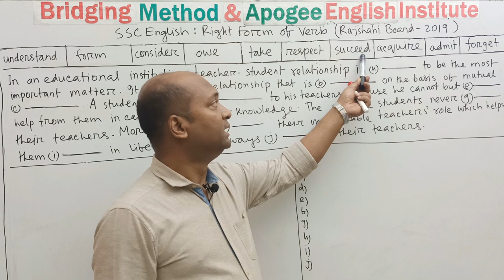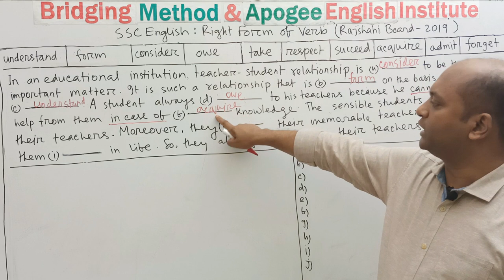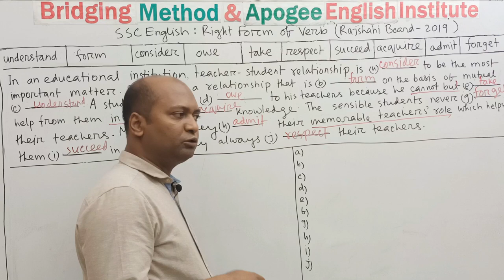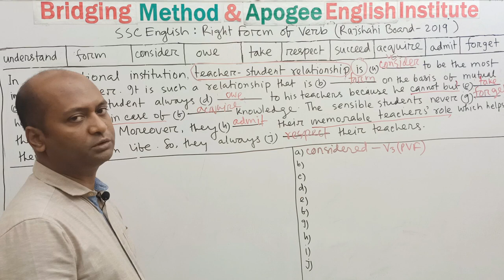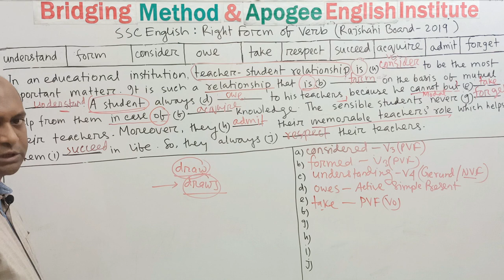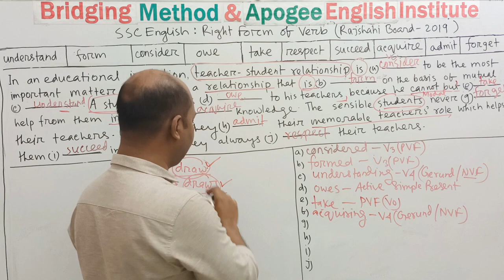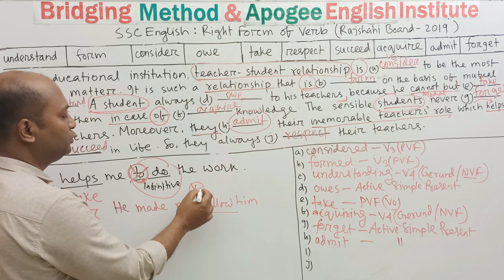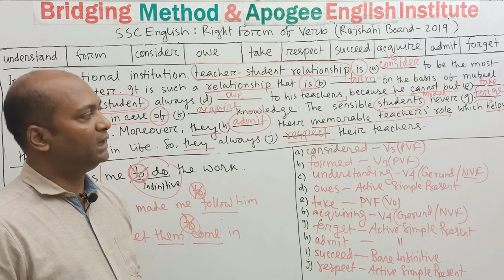SSC English | Right Form of Verb | Rajshahi Board-2019